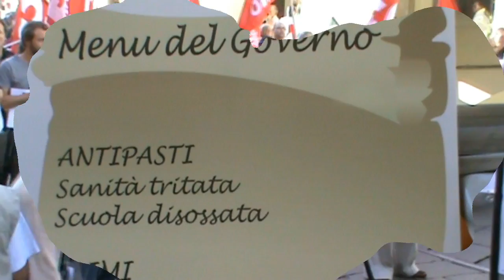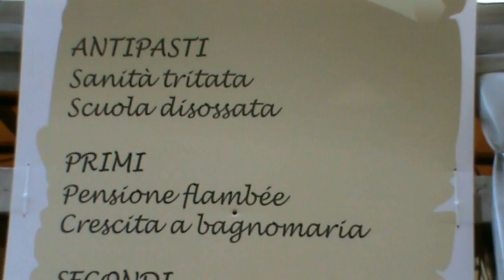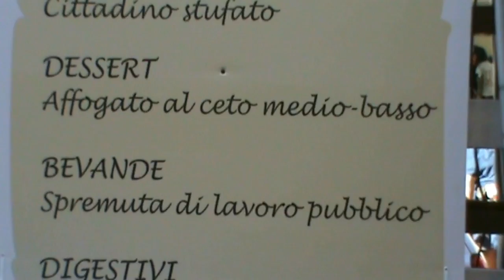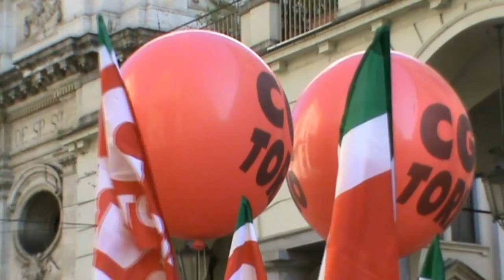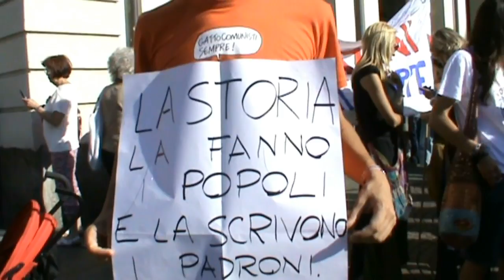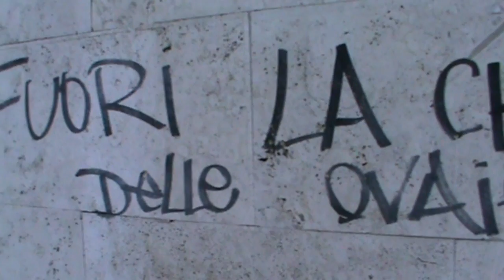Lo sciopero del 6 settembre 2011 a Torino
A Torino, il 6 settembre 2011, lo sciopero contro la manovra economica del Governo.